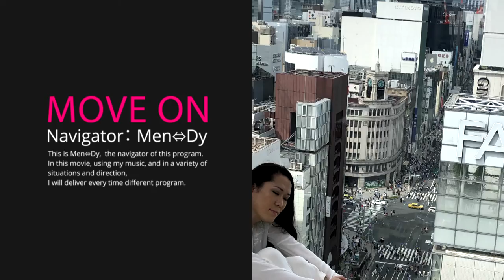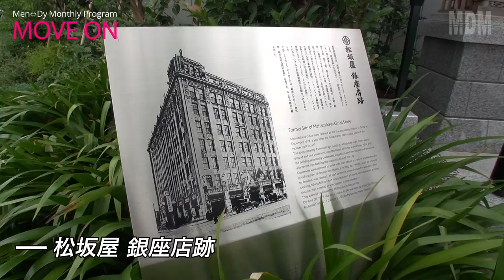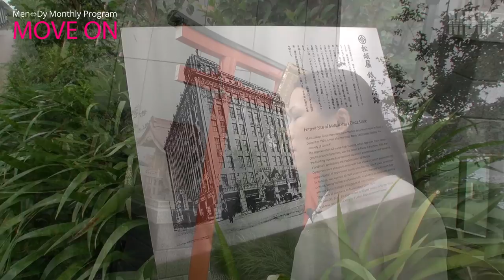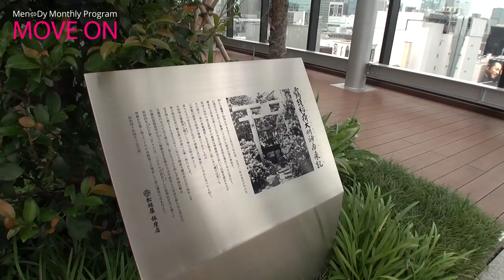【Monthly Program】MOVE ON #40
40回目は、秒針、箱庭を刻む旅。

00:00　Prologue
00:46　GINZA SIX
02:20　GINZA SIX ガーデン
06:58　東京タワー
15:46　松坂屋 銀座店跡
16:50　靍護稲荷神社
19:41　東京スカイツリー
23:13　銀座和光
26:11　Epilogue

♪ 朝に身を投げて
from the 6th Album 『ARC-HIVE』